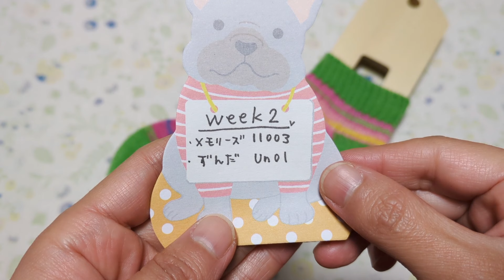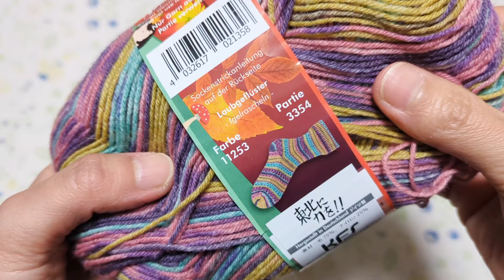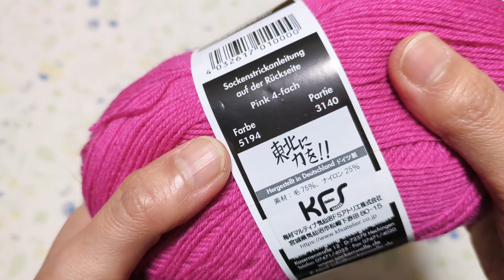477.靴下完成（week2）、次の靴下編み始めます!（opal毛糸、棒針編み）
こんにちは😊
week2の靴下完成です。
週末に体調を崩してしまいましたが
一足編めました〜😌

次に編みたい毛糸も決まっていて
編み始めました。

皆さんも体調管理に気を付けて、お過ごしくださいね。